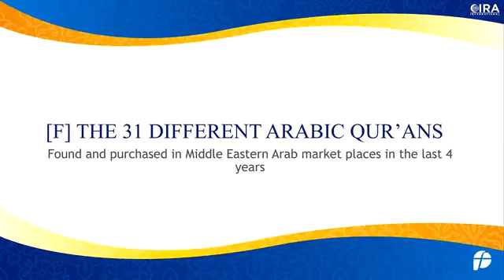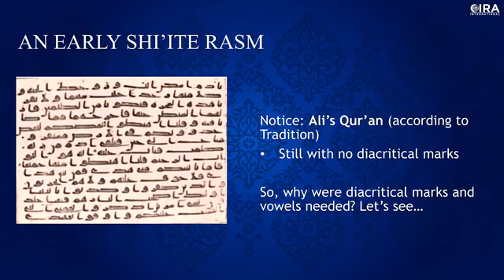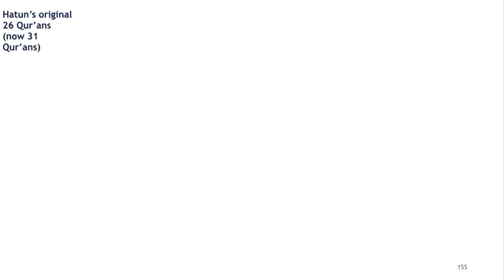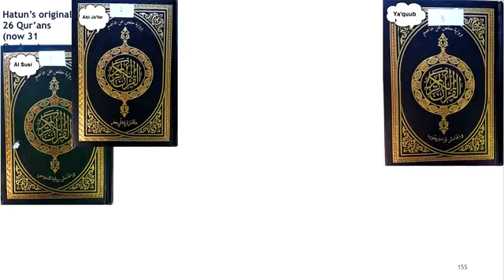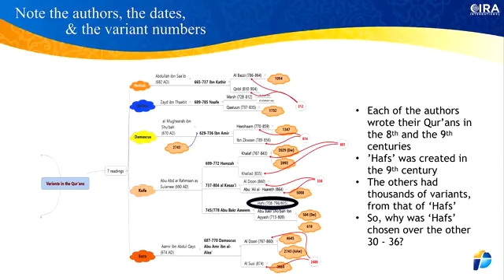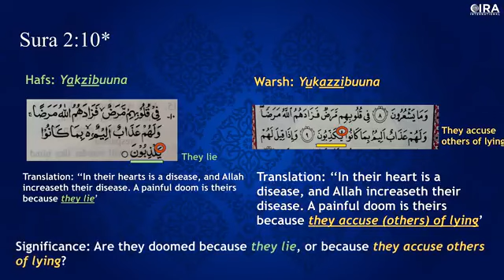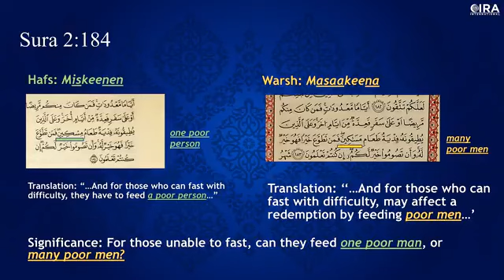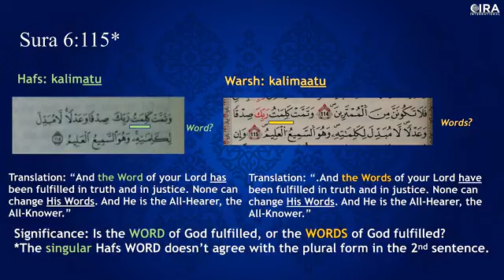09 WE HAVE 31 DIFFERENT ARABIC QUR'ANS!